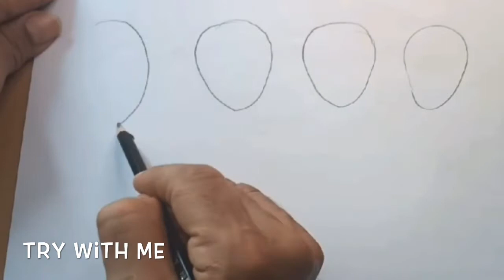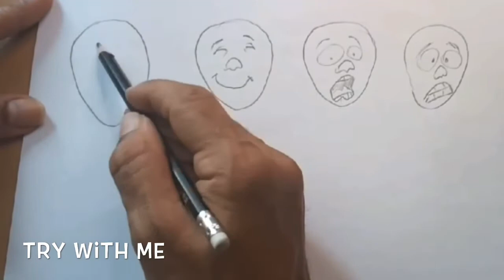How to draw caricature